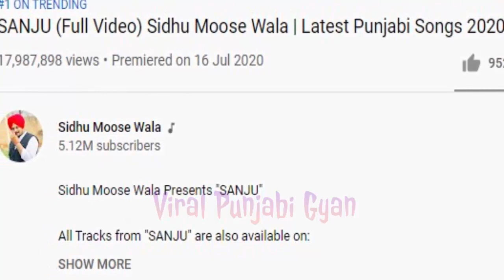Sanju Sidhu Moose Wala | Chaadra Sidhu Moose Wala Gulab Sidhu Song | Sidhu Moose Wala New Song